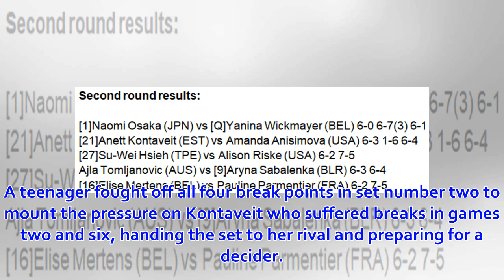WTA Miami: Naomi Osaka battles past. Anisimova and Sabalenka bow out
The world no. 1 and the two-time Grand Slam champion Naomi Osaka had to work hard to make the winning start in Miami, beating a qualifier Yanina Wickm...